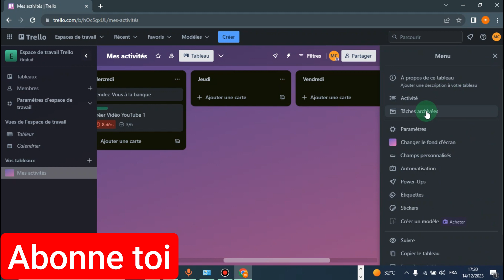Comment Supprimer Une Carte Sur Trello ( Archiver Une Carte )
Je te montre dans cette vidéo Comment Supprimer Une Carte Sur Trello.

Tu vas voir pas à pas comment Supprimer Une Carte Sur Trello.

A la fin de cette vidéo , tu sauras Comment Supprimer Une Carte Sur Trello  .

À BIENTÔT 😉